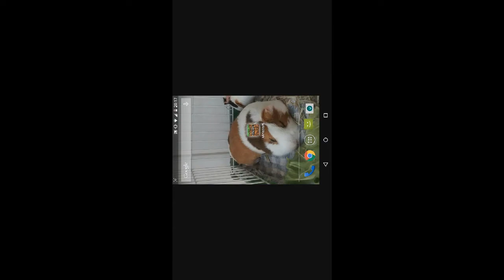MINECRAFT POCKET EDITION 0.11.0 BUILD 1 !!! OFICIAL !! VENHA BAIXAR !!!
Fala  a e galera do canal Geek Show aqui é o BRANDS estamos aqui para mais um video !!!

☻Meu Nick Minecraft de Pc Original:BR4NDS
☻Meu Nick No MCPE : BR4NDS (Não Acreditem em fakes !!)
☻Meu Skype : Br4nds1
☻Minha Xbox Live : BRANDS1999
---► Comente
Meu aparelho de gravação

Moto G Primeira Geração

Especificações

Processador Quad-Core 1.2
Chipset Qualcom Snapdragon 400
GPU - Adreno 305
1 Giga de RAM
16 Giga de Memoria
Razer D3
Processador : Dual-Core 1,2Ghz
RAM: 1 Giga
Memoria interna : 4 Giga
GPU: PowerVR SGX531u
ChipSet: MediaTek MT6577T Cortex-A9

Especificações do meu Notebook

4 Giga de RAM
500 Giga de HD
Placa de video intel graphics 4000
Headset Usado nas Gravações

Razer Electra

A COPIA DESSE CANAL,
SERÁ DENUNCIADA.
ORIGINAL

► BRANDS ★ YOUTUBER Créditos
Captação, Direção, Edição,Roteiro
por Guilherme Brandao Barbosa